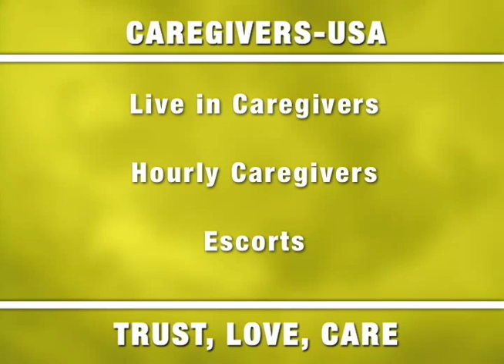Caregivers USA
A business profile of Caregivers USA a Los Angeles based caregiver service.